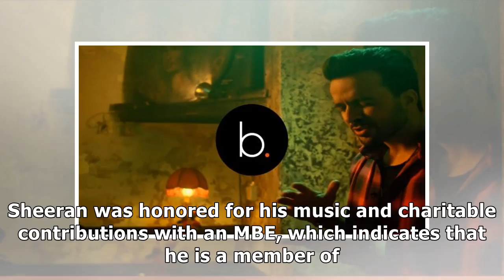dule hill and ed sheeran express different views regarding the roy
dule hill and ed sheeran express different views regarding the royal wedding